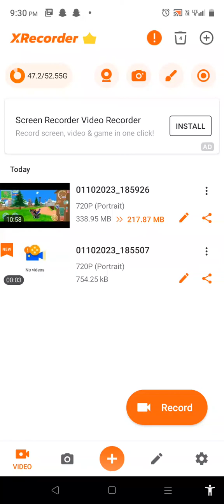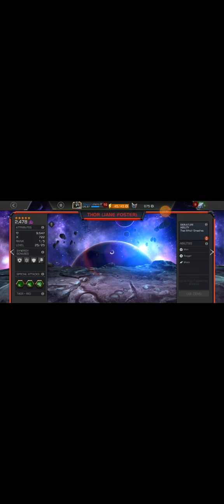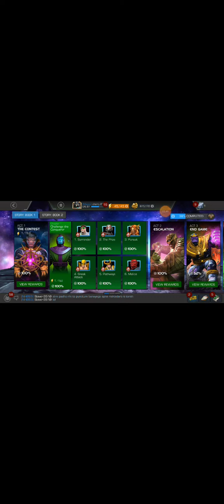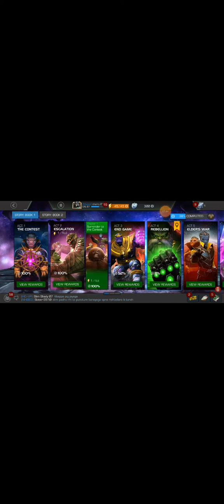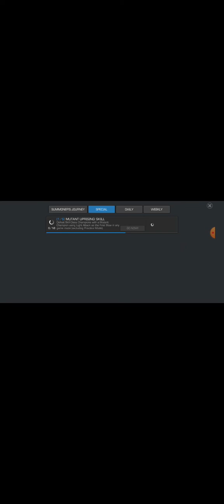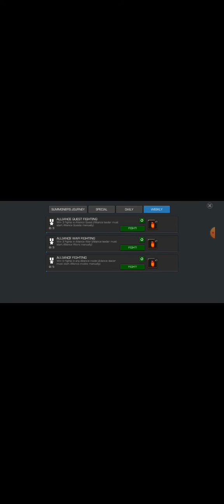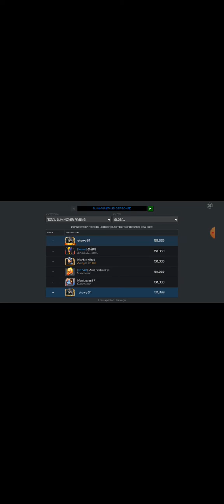October 1, 2023